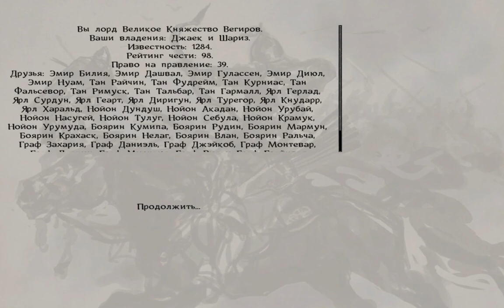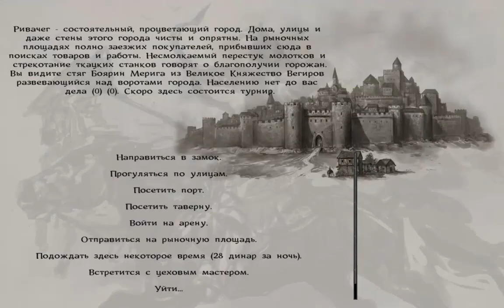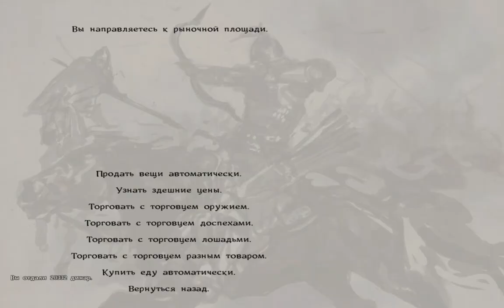Mount & Blade Warband: мод Тотальная Битва №53